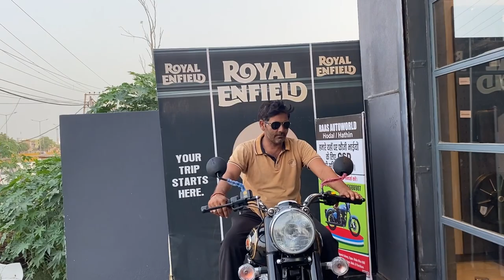dream come true ||bhorejifilms